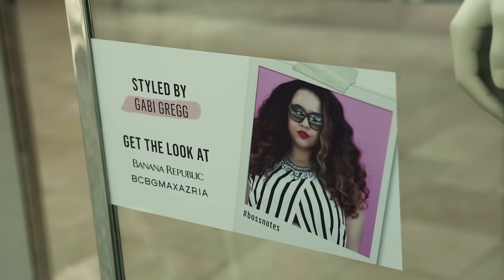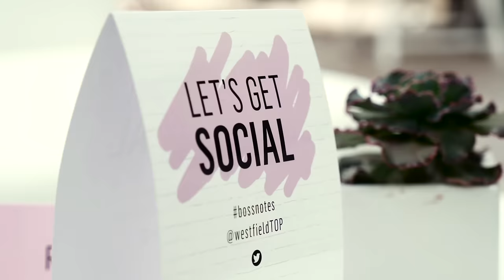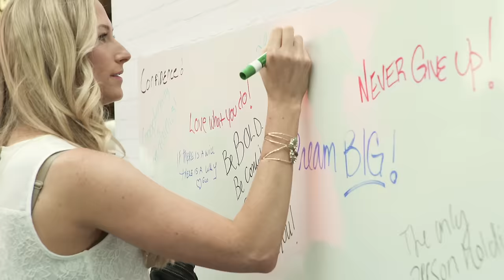BossNotes from Nicole Richie, GabiFresh, Katherine Schwarzenegger, Hillary Kerr and Katherine Power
Westfield and Who What Wear partnered to bring together leading ladies for the launch of BossNotes. Watch for 5 lessons we learned from Katherine Power, Hillary Kerr, Nicole Richie, GabiFresh, and Katherine Schwarzenegger.